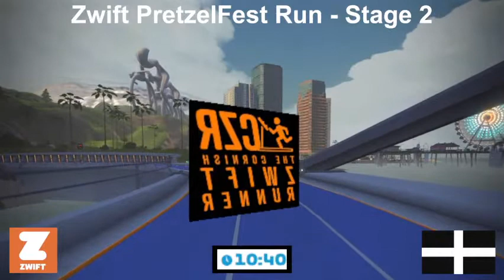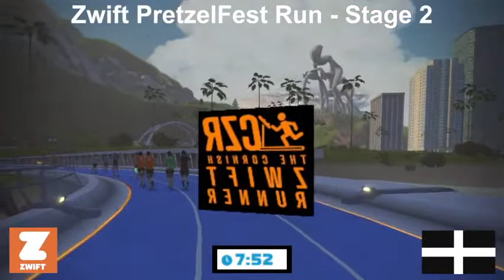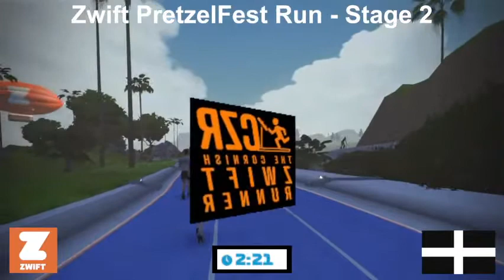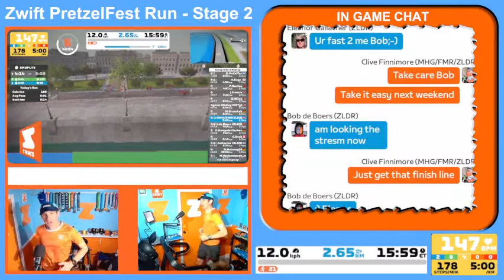ZWIFT PRETZELFEST RUN - STAGE 2 | Zwift Run Channel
It’s time to don your lederhose, fill your stein with electrolytes, and stuff your pockets with pretzels. Get ready to celebrate the arrival of October with the inaugural Zwift PretzelFest!

Three stages. Three weeks. Zwift PretzelFest will be in full swing October 1 - October 21. The stages will range from 5km - 8km and will include some epic unlocks!

THE UNLOCKS

Completing any event in the series will unlock the Lederhose Kit! But if you’re hoping to add some flair to your look, you can unlock the Alpine Socks, Shoes, and Hat when you complete stages 1, 2, and 3 respectively.

Complete Any Stage: Unlock the Lederhose Kit
Complete Stage 1: Unlock the Alpine Socks + Kit
**Complete Stage 2: Unlock the Alpine Shoes + Kit**
Complete Stage 3: Unlock the Alpine Hat + Kit

THE ROUTES

STAGE 2: October 8-14

World: London
Route: London Pretzel
Distance: 5km // 3.1mi

Running Gear
Running Watch | Garmin Epix Gen 2
Race Belt | Salomon Pulse Belt
Climbing poles | Black Dimond Distance Z Carbon

Camera Gear
Live Streaming Camera 2 x Razor | used in this video
BigBen Mic | used in this video

Zwift Run Live. Broadcasting live treadmill running on Zwift. Races, workouts, group runs and solo challenges round the many worlds of Zwift. Watopia, Makuri Islands including Neokyo and Yumezi. New York, London, Innsbruck, Richmond, the France and Paris courses, Bologne and Harrogate.

Zwift is an indoor cycling and running app. It incorporates a ‘game’, a training tool and live races in a virtual world. I have a Wahoo Kickr indoor bike trainer and a TechnoGym MyRun treadmill in the Film My Run shedquarters!

My name is Clive Finnimore and I have been running and riding on Zwift since 2020 and I love it.

I am a runner first and foremost

I stream live here on YouTube Zwift Run Channel almost every day.

Instagram.com/the_cornish_zwift_runner